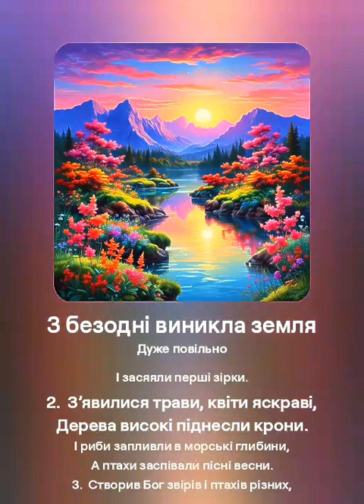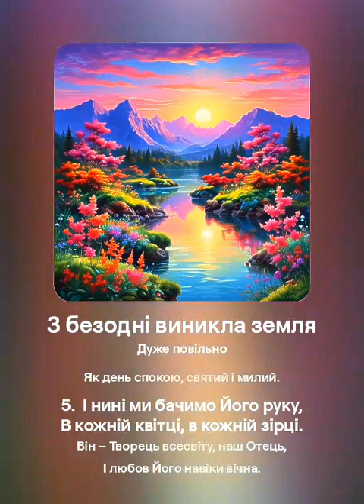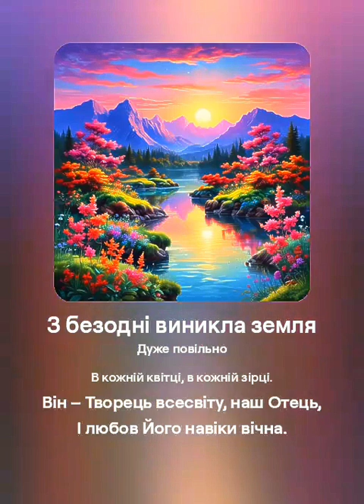З безодні виникла земля